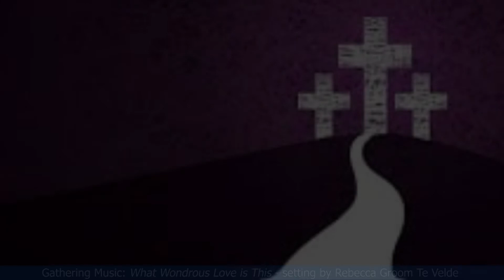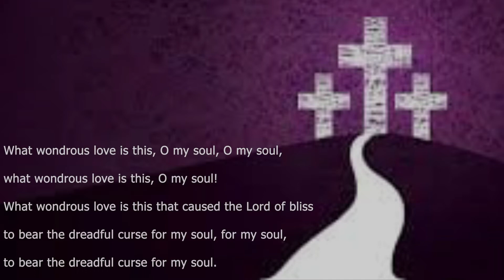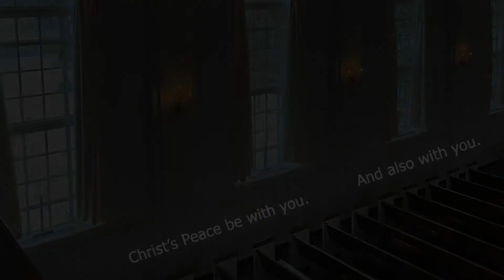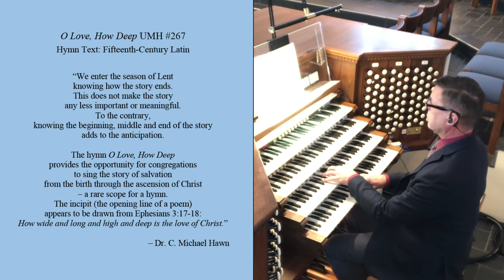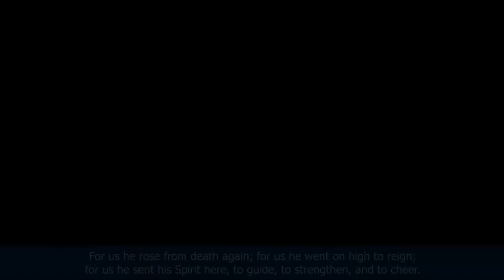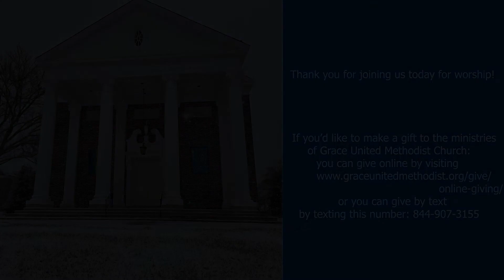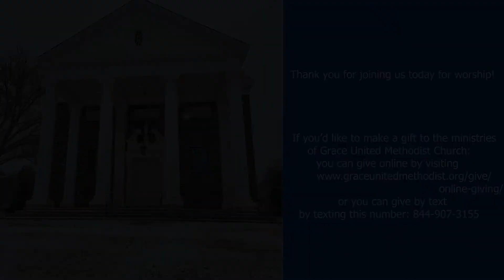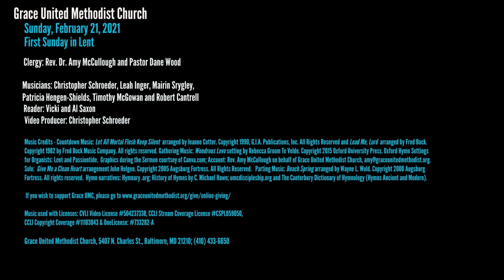1st Sunday of Lent at Grace United Methodist Church Sunday, February 21, 2021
Please join us for worship as we begin the season of Lent. Rev. Dr. Amy McCullough is preaching.

Thank you to everyone who made this worship service possible. Please let us know you enjoyed the service by liking, sharing and commenting!

Music used with Licenses:
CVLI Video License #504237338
CCLI Stream Coverage License
CCLI Copyright Coverage #11103043